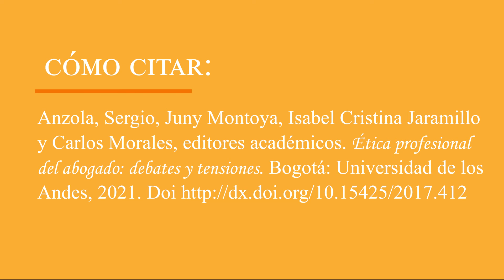Libro: Ética profesional del abogado: debates y tensiones